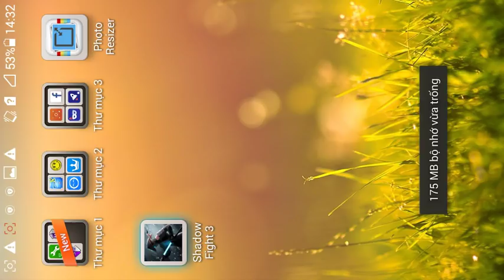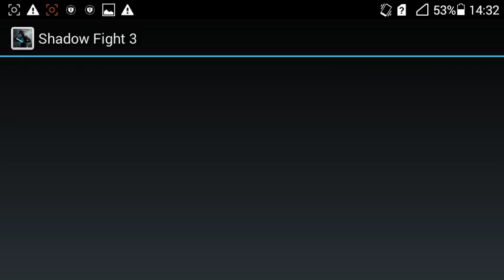Hack Shadow Fight 3 New Version.Mod VIP WEAPON- COIN-GEMS-SHADOW ABILITY!!! ( Link hack by Maliton)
Hey there...!!! Don't forget sub my Channel and like video!!!

_ I think you should visit VK of Maliton because he has many other